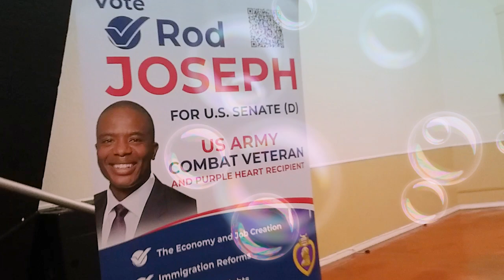#135, 11 04 2023, Marielle Donatien, Saturday November 04, 2023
#131, 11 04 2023, Haitian American Business Expo & Gathering Time
9th Edition
Theme: Stronger Together
Saturday November 04, 2023
Majestic Liife
821 South Kirkman Orlando Florida 32811
2:00 Pm  to Midnight
Key Speakers: 1. Michel Soukar, Author & Historian. 2. William Jusme,  Writer & Realter. 3. Laundry Menard , Tele Anacarona 4. FORD Blonce, Journalist
5. Caincy Thomson, 6. Marielle Donatien , 7. Garry Lebrun, 8. Garry Pierre
 Get your tickets $20.00